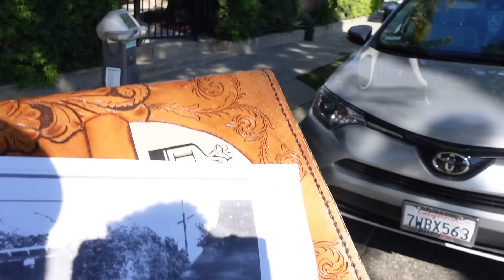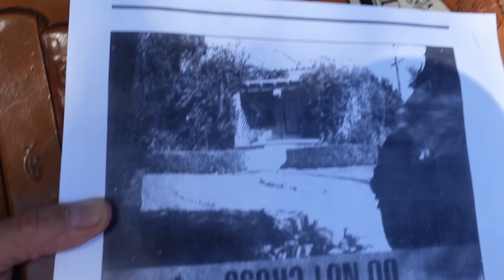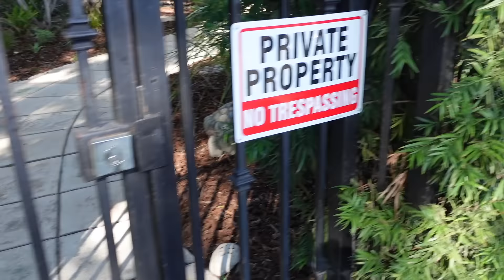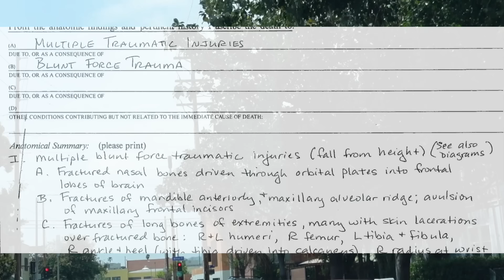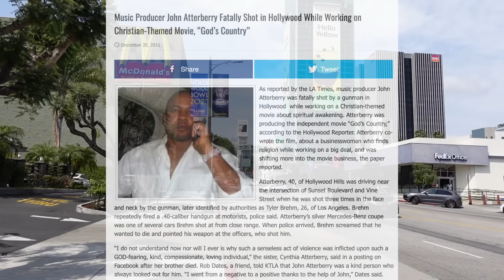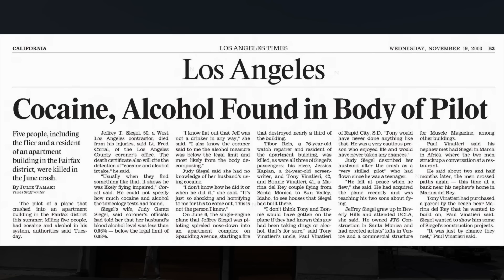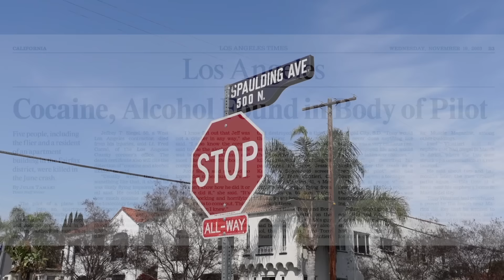GRUESOME Murders of LA: Scott Michaels Uncovers MORE! Part 2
LA True Crime Tour:  Homicide, Murder, DISMEMBERMENT, Eddie Murphy and a PLANE CRASH

Sal Mineo 1:20
West Hollywood Vampire Blake Liebel 1:38
Insane Gay Murder 4:55
Lady in the closet 7:45
 Divine's Funeral Home 11:53
Vine Street Breakdown 12:55
The Plane Crash 13:17

"Scott Michaels knows where the bodies are buried!" - LA Times

I coined the term Death Hag on my webpage, has entertained people for over 25 years.  My collection of one-of-a-kind death related (Tragical) Artifacts include the legendary Jayne Mansfield Death Car and Mae West's teeth.  Yes.

On top of providing content here, I also have a podcast, and a FREE DEATH A DAY CALENDAR - daily smartphone app linked below.

Mailing address:
Dearly Departed Tours
1717 E. Vista Chino A7-619